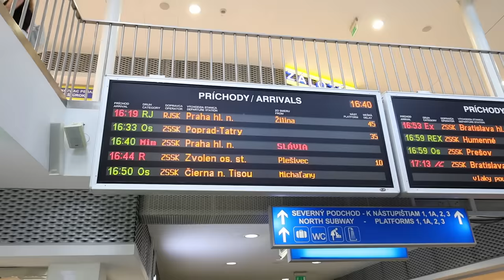UEL 𝐌𝐀𝐓𝐂𝐇𝐃𝐀𝐘 | Dnipro-1 - Slavia 1:1 | Posedmé v řadě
Vůbec poprvé jsme pro vás připravili MATCHDAY z venkovního evropského střetnutí. 24 minut dlouhá stopáž hovoří výmluvně, výběr Jindřicha Trpišovského jsme sledovali od dopoledního warmupu až po závěrečnou děkovačku.

Na co se můžete těšit? Slavia byla na výjezdu, Košice se třásly. Pochodovali jsme s fanoušky z nádraží až na stadion, kde se jich v sektoru hostí srotilo výrazně přes tisícovku. Atmosféra byla senzační, děkujeme moc!

Někteří věrní přišli povzbudit své oblíbence i na hotel.

Do tajů rozcvičení, kam tým navigoval košický rodák Jakub Hromada, vás zasvětí Mick van Buren a Aleš Mandous. Jak to na tréninkovém univerzitním hřišti vypadalo, v jakém rozpoložení se tým nacházel i o co hrají gólmani tradiční „lajny“? Dozvíte se.

V zápase uvidíte návrat domů i na hřiště v podání Jakuba Hromady, stejně tak návrat Davida Douděry po zranění. Těšit se můžete na poločasovou přestávku, na světelné tabuli svítil stav 0:1 pro Dnipro a realizační tým měl ke spokojenosti hodně daleko. Konečnou remízu a postup do play off Evropské ligy ve druhém poločase trefil premiérovým zásahem v letošní sezoně Václav Jurečka.

Po utkání Tomáš Vlček prozradil, jak si užil svůj první evropský duel v životě, Mojmír Chytil měl zase na tribuně zajímavou návštěvu. A znovu prožijeme skvělou děkovačku s nejlepšími fanoušky v republice.

Slávisti, užijte si rekordní MATCHDAY a uvidíme se v neděli v Edenu proti Baníku. Těšíme se na vás!